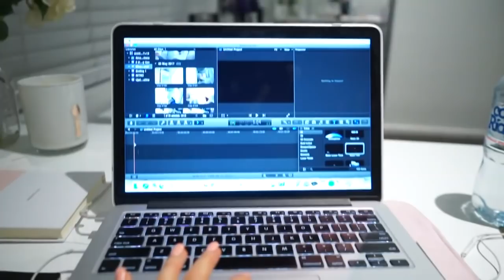THE TRUTH: My Body | Hormones + Healthy Paleo Soup Recipe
SWEAT IT TO SHRED IT EBOOK!!!

Cronulla
NSW, 2230
AUSTRALIA

Now shipping Internationally!

♡My Naturopath: Hayden Keys
Happy & Healthy Wellbeing Centre Miranda